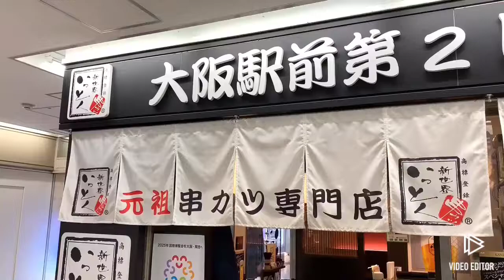【新世界 / 串かつ(^^)】 /「いっとく」